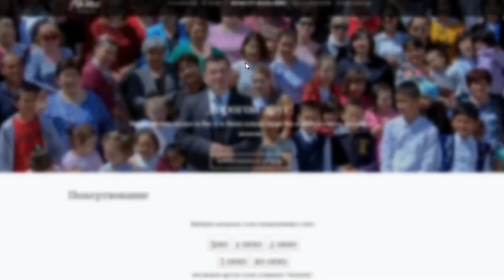Одиночество #2 | Максим Ташенов | Сила слова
Мы есть в instagram: aktau_church.